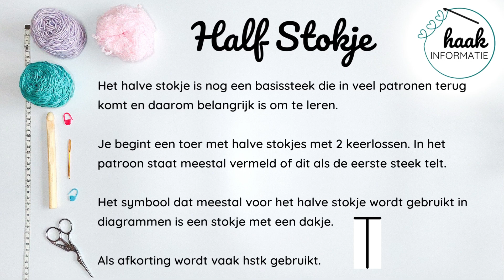Uitleg Half Stokje Haken | Leren Haken | Haakinformatie.nl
Wil je aan de slag met haken? Dan is een half stokje een belangrijke steek om te leren haken. In deze video leg ik je stap voor stap uit hoe je een half stokje kunt haken.

Meer informatie over het halve stokje en een foto-tutorial vind je op mijn